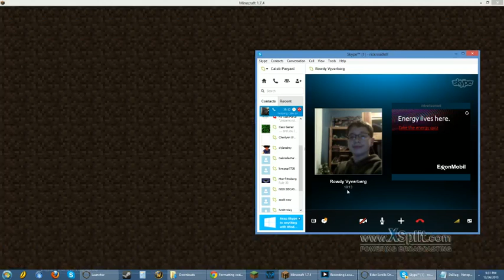Minecraft Lets Play! Ep. 1 - Not-so-humble Beginnings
Just ten minutes of me getting started up. Not really interesting really, and I wouldn't blame you if you just skipped ahead a couple episodes... Pretty boring.